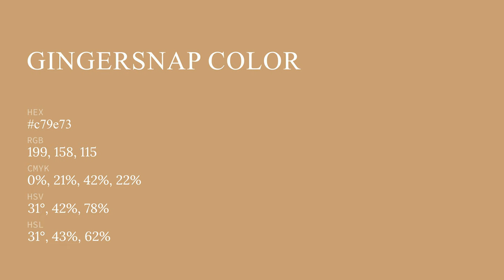Gingersnap color c79e73 hex color - Brown color - Cool color c79e73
What color is Gingersnap ? c79e73 hex color - Brown color - Cool color c79e73

Hex c79e73 Color Code is also known as Gingersnap color.